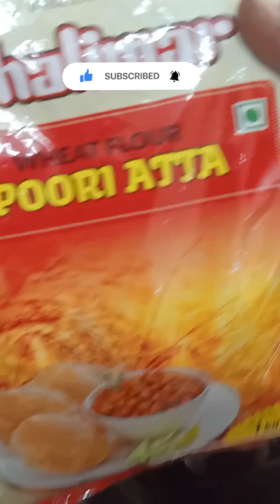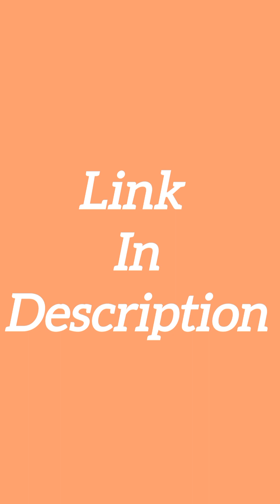New year special Puri besan curry#puri#sprouts special newyear testy 🥟🍛🫕